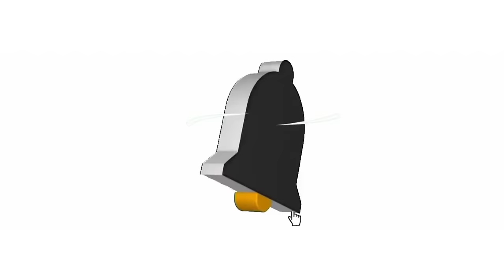[Barista Vlog][Barista Job Routine] [Working in one of the famous Restaurants in 🇵🇰][Faizan Qureshi]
Assalamualaikum!

Question & Answers (Part 1)

Question & Answers (Part 2)

Jazak Allah!